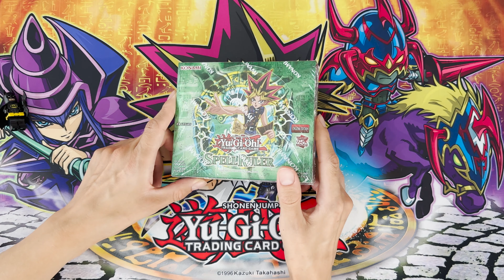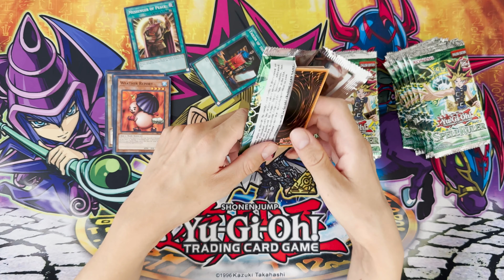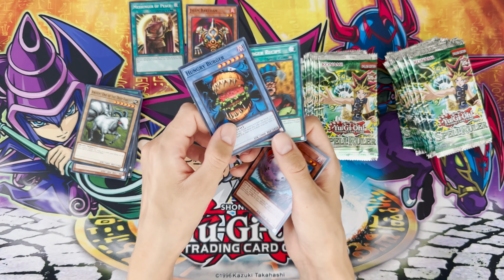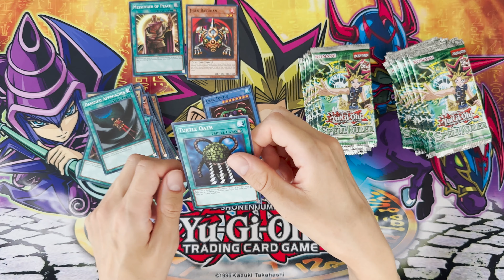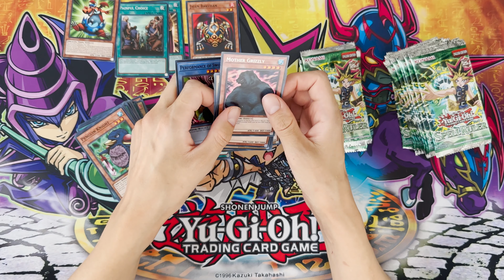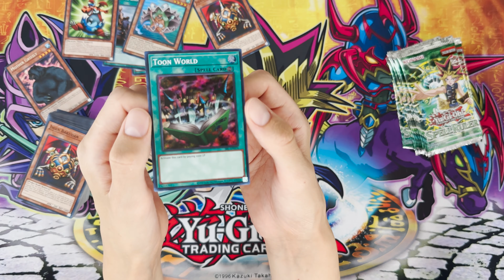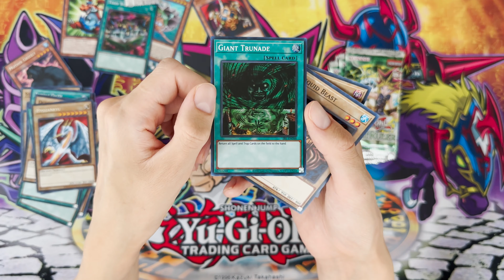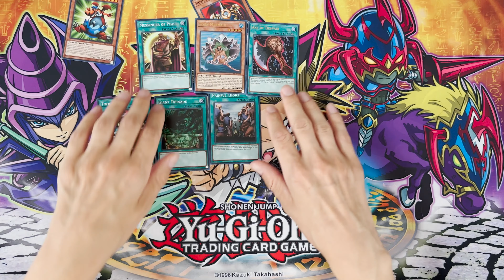Yugioh TCG 25th anniversary "Spell Ruler". Reprint unboxing! Classics are back!!! Toon monsters!!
Si tienes un artículo en mente déjanoslo saber en los comentaros.

el playmat fue hecho por:  @GaiaOriCards20